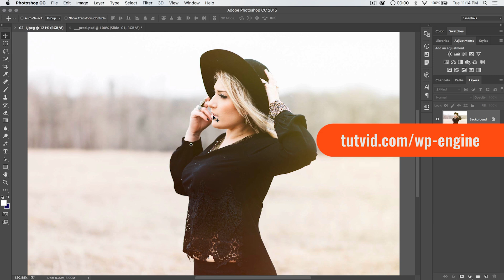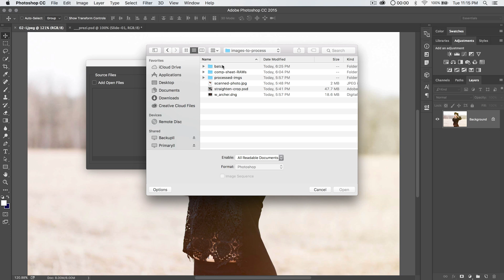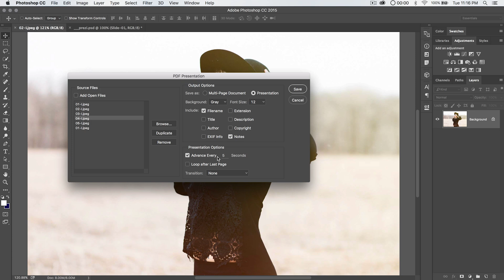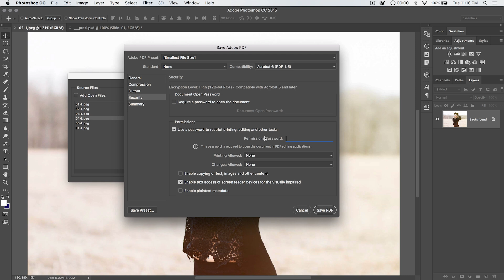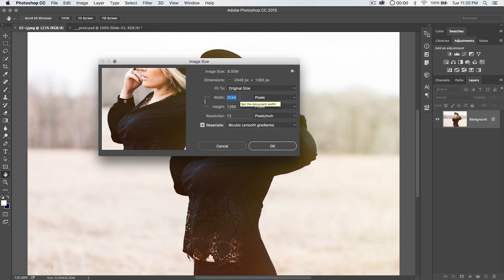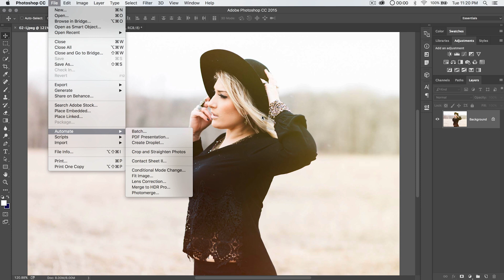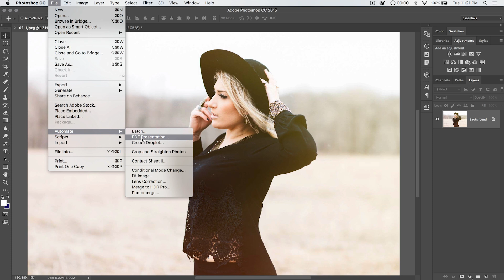Create a PDF Presentation in Photoshop CC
You can create automated presentations and multi page PDFs right from your Photoshop documents with ease! In this tutorial we’ll check out the power of the PDF Presentation feature in Photoshop CC. This functionality is particularly useful if you need to create PDFs of your graphic work, UI work, or photography work to quickly share with clients or prospective clients. Check it out! Image used in this tutorial

WP Engine is the sponsor of this video! and get the exclusive discount for tutvid.com viewers!